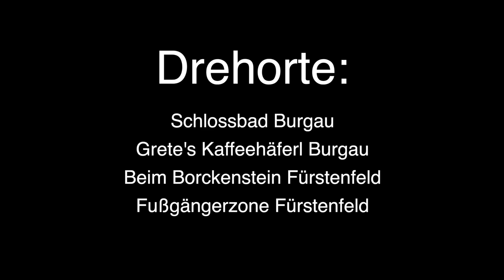Ewald Hammer - Schau Schatzi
Coverversion des berühmten Liedes von Georg Danzer